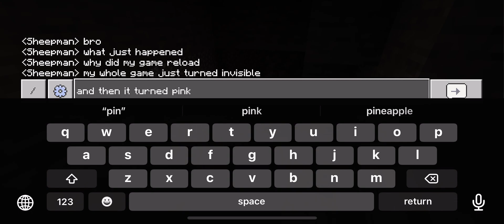Another minecraft anomaly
This time the world turned invisible, and then it turned pink. That was only when I got back into my strip mine.

At the end of the video, I heard the same “other player’s footsteps” I heard in the previous one. I do not know what to do, I do not know if my world is haunted, and I do not want to check.
I just wanted to strip mine and find ores, not make 2 videos about the world’s anomalies.